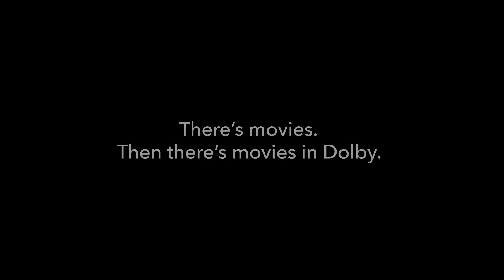Musical Roots | Elvis Movie Cast Interview | Discover it in Dolby Cinema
Elvis isn’t just about Elvis, it’s also about honoring his musical roots.

Get your tickets to see Elvis and experience music history in a DolbyCinema.